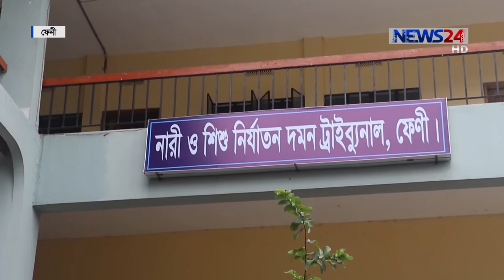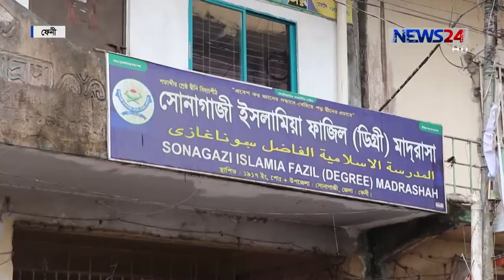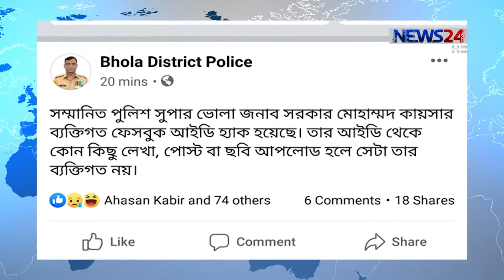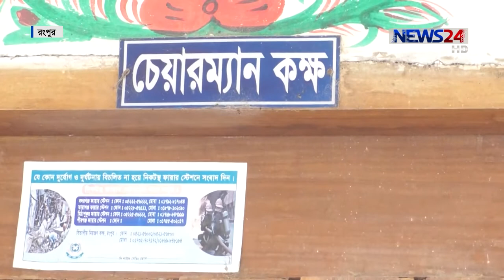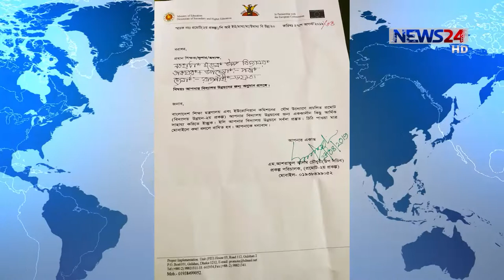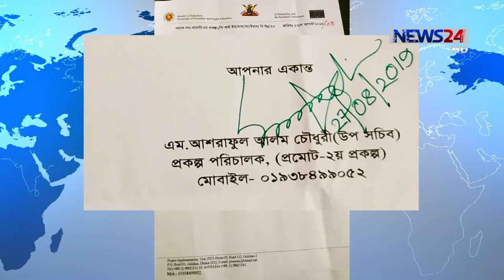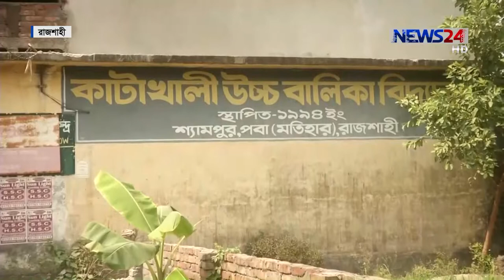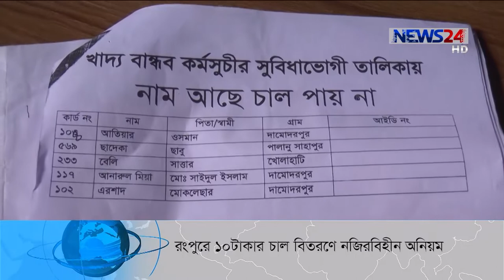NEWS24 সকালের সংবাদ at 9am News on 23rd October, 2019 on News24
9am News on 23rd1019 on NEWS24.

On Aired on NEWS24 on 23rd October, 2019

COPYRIGHT DISCLAMIER:
News24 Official Address:
NEWS24
371/A
Bashundhara Road
Block – D
Bashundhara Residential Area
Dhaka - 1229